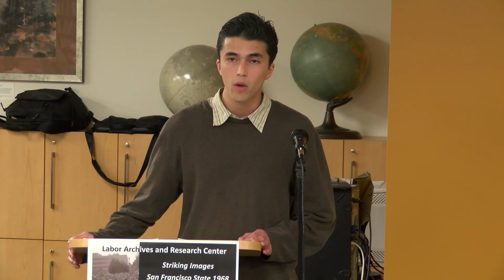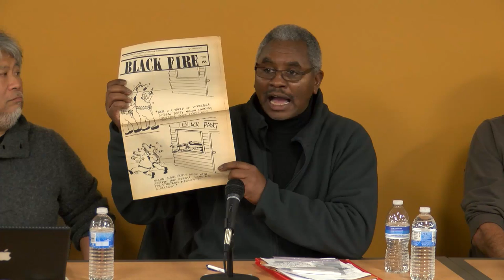Exhibit Opening: Striking Images San Francisco State 1968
Student unrest at San Francisco State reached a boiling point in 1968 over such national issues as racial justice and the Vietnam War, resulting in a bitter student and faculty strike - the longest campus strike in United States history. Phiz Mezey's striking photographs capture the tumult of events while focusing on the participants of this historic moment of change.

Catherine Powell, Director, Labor Archives and Research Center
Kenneth Monteiro, Dean, College of Ethnic Studies
Phiz Mezey, photographer
Carlos Peterson, student, Ethnic Studies Student Organization

1968 Student Strike Veterans Panel:
Daniel Gonzales, moderator
Clarence Thomas
Roger Alvarado
Laureen Chew